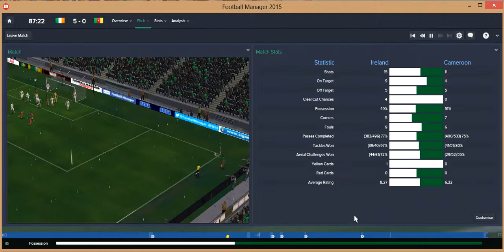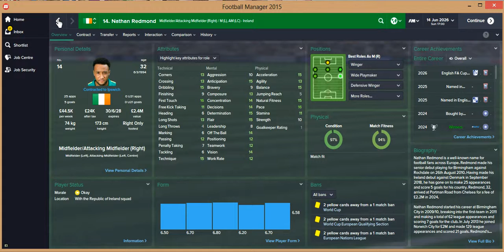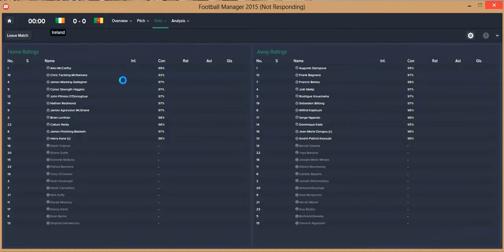Gunnersbury FM Ep21 Part 1